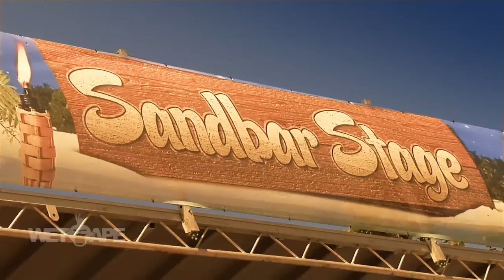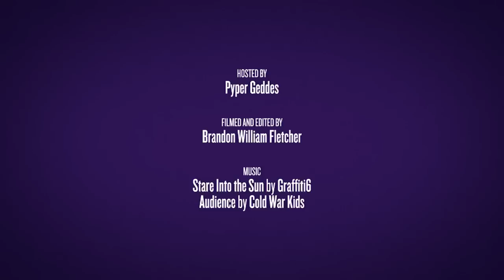KELOHA 2012 - Festival Interviews & Highlights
Thanks to all the awesome bands that came out for the first year of KELOHA Music & Arts Festival! It was an amazing weekend of music and sunshine, we cant wait to do it all again in 2013. This video features an interview with Festival Owner, Scott Emslie and tons of shout outs from some of our favorite bands: We Are The City, Said the Whale, The Pack AD, The Boom Booms, Thomas Kjorven, Devon Coyote, Kytami, RMRM, MBF, & Jon & Roy. Thanks to Pyper Geddes and Awesome Okanagan for the video.